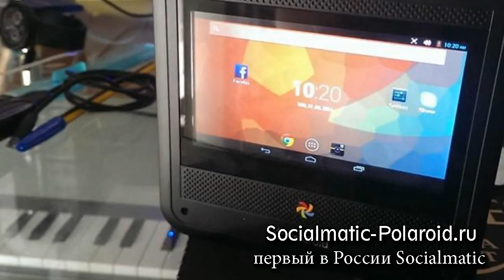Ерке Есмахан Инстаграм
— купите Instagram Socialmatic Polaroid Camera